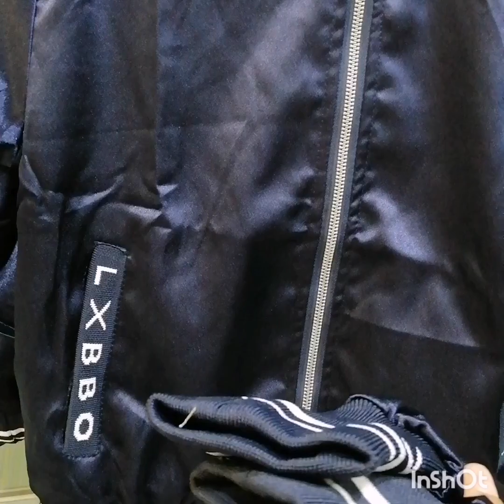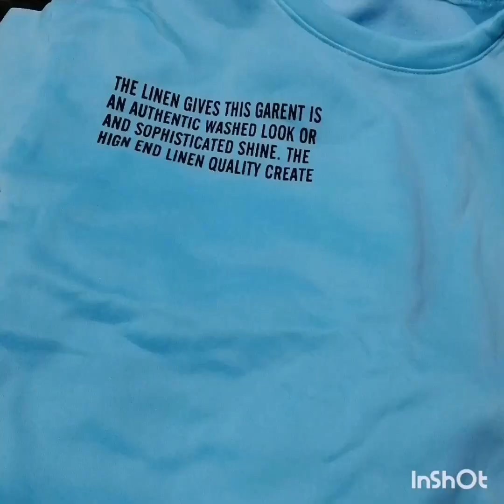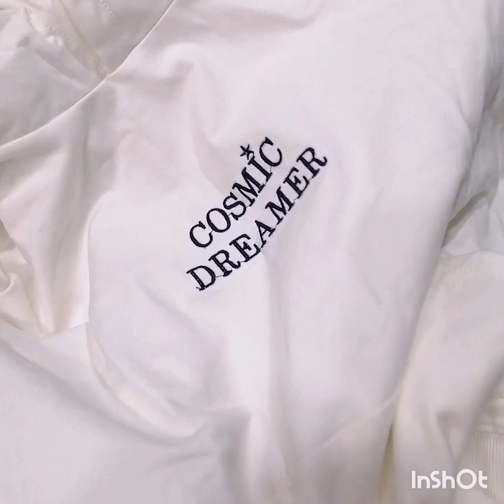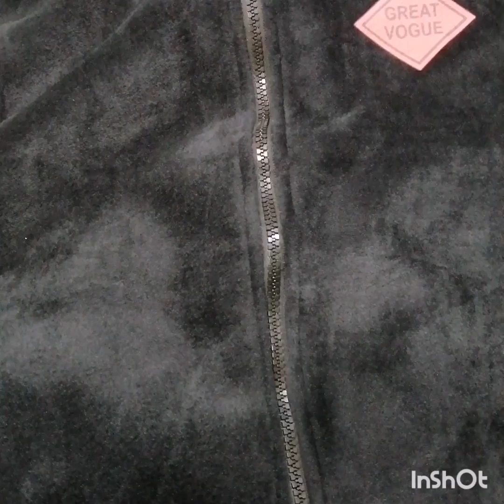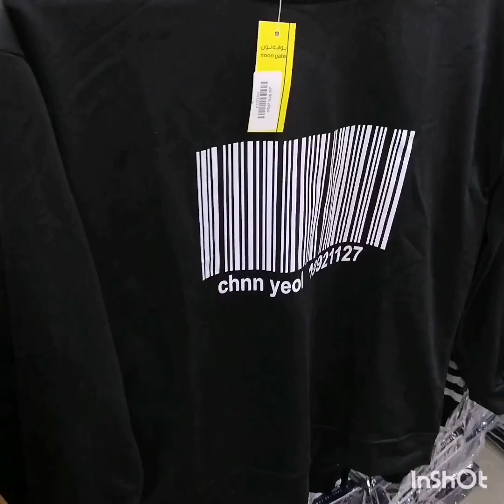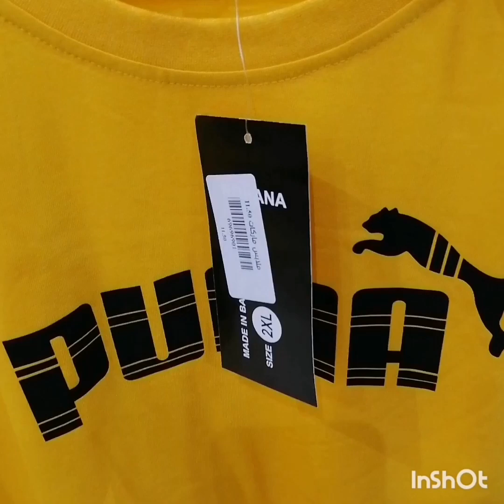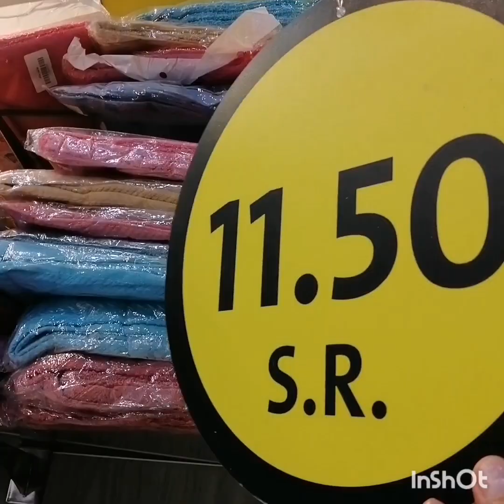شركة بوابة نون 🇸🇦أقل سعر خياااااال أسعارهم 💃💃عروض يوم الأربعاء والسعر مفجأه😱🇸🇦🇸🇦🇸🇦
الموقع شارع سلمان الفارسي النهضة بالرياض